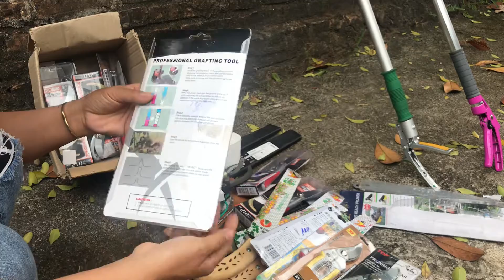Kéo cắt cành cắt quả trên cao cực hiệu quả các bác ạ lh sdt e nha 0869054295. 0975531602